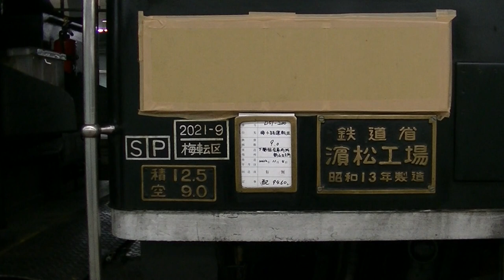蒸気機関車 配9460 D51 広島運転所入換 山陽本線 上り 配給列車 EF65-1135 ムド D51-200 梅小路返却 SLやまぐち号 JR西日本 広島 2022.11.4 06049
配9460 D51 広島運転所入換 山陽本線 上り 配給列車  EF65-1135 ムド D51-200 梅小路返却 SLやまぐち号 JR西日本 広島 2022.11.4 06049
配9460 ﾑﾄﾞD51-200
新山口→広島→広島運転所

炭水車故障のため走行不能D51の仮補修を終え、D51が梅小路へ回送されるところです。

11/5 配9350 として上ります
広島→岡山